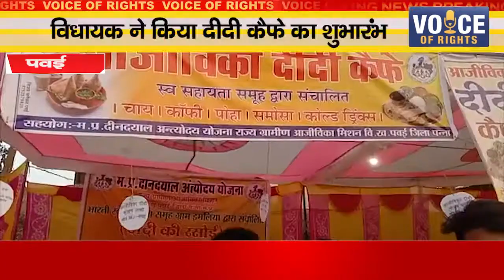पवई-विधायक ने किया दीदी कैफे का शुभारंभ